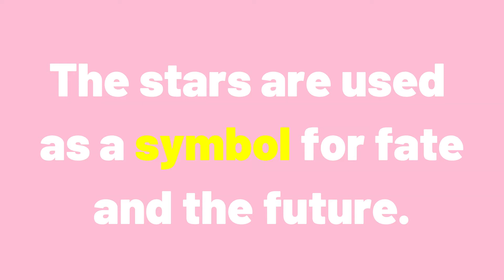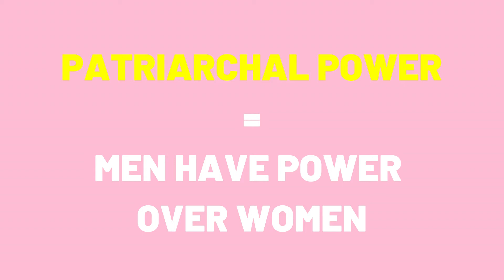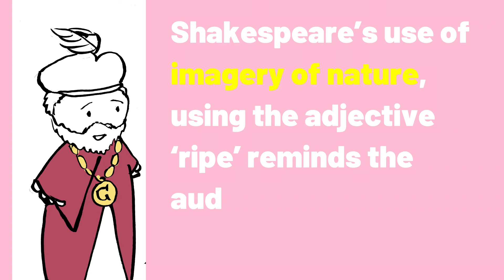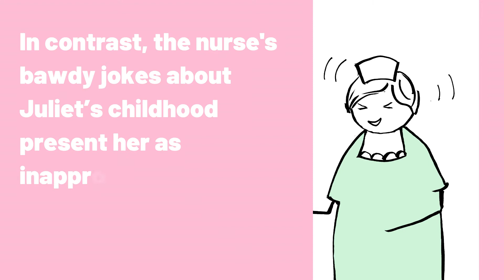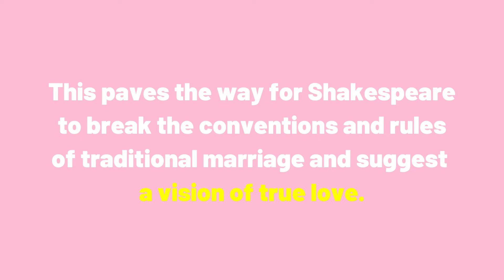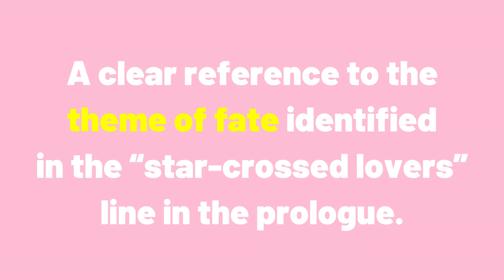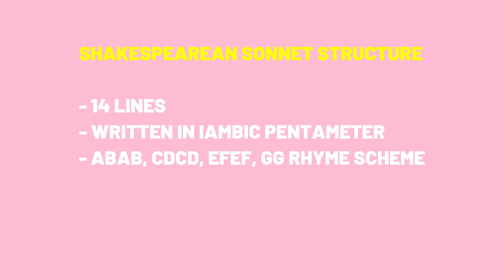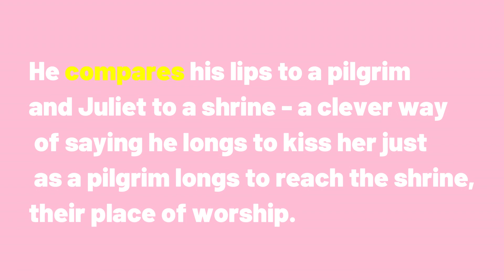Romeo and Juliet Act 1 Summary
A short, accessible summary of William Shakespeare's Romeo and Juliet.

This summary of act 1 of Romeo and Juliet covers the plot of each scene. It also includes a key quotation to help students revising Romeo and Juliet for English literature.

Romeo and Juliet is the tragic love story of star crossed lovers who are supposed to be sworn enemies but fall in love. Through the story of their doomed romance, Shakespeare reveals the nature of true love, but the tragic consequences of betraying fate. It is a gripping, humorous and romantic introduction to the famous play.

Artwork was drawn by Robert Simpson.